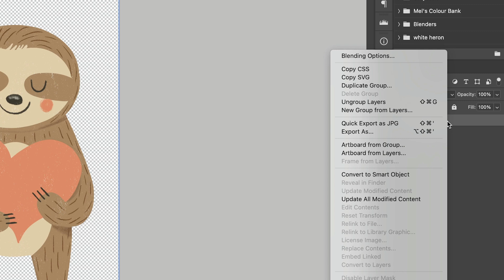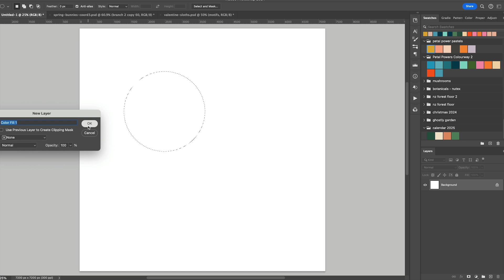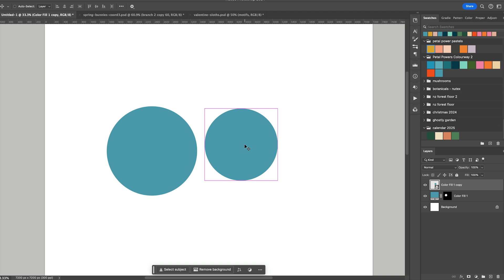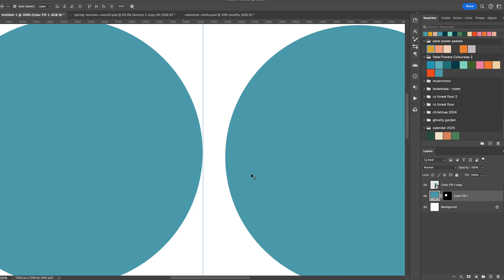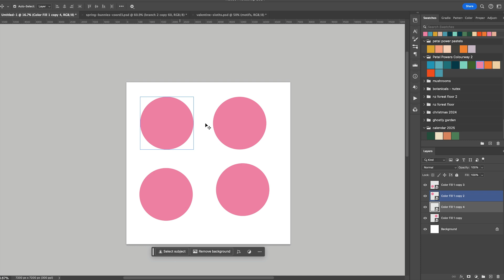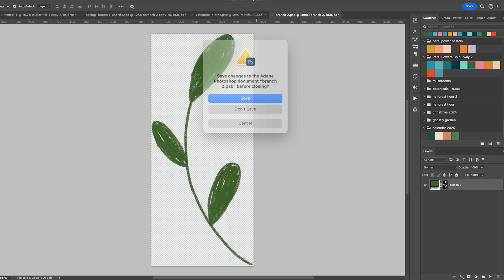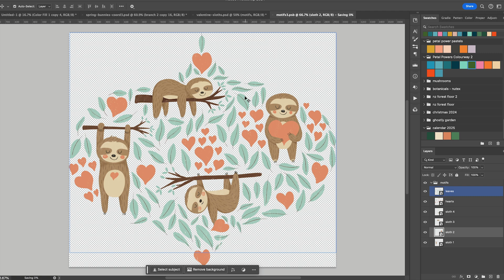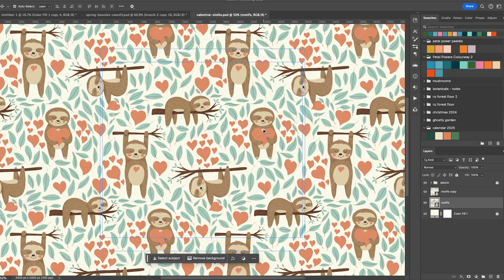Design Smarter, Not Harder: The Power of Smart Objects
Learn the Art & Joy of Surface Pattern Design - Turn your art into an income

In this video I show you the benefits of Smart Objects in Adobe Photoshop and why I use them in Surface Pattern Design and Illustration.

This video will cover:
✅ What is a Smart Object
✅ Why I use Smart Objects in Pattern Design
✅ How to create a Smart Object
✅ How to use Smart Objects in Pattern Design

📚 Amazon Shop - My favourite books, tools and much more

If we haven’t heard of me before - Hey 👋 I’m Mel, an Illustrator & Surface Pattern Designer from Wellington New Zealand. Through my videos here on this channel, my Skillshare classes and my Learn with Mel community, I share tutorials, guidance and inspiration to help you create your own creative career and build a life you love.

⏰ Timestamps:
00:00 - Introduction
00:43 - What is a Smart Object
01:51 - How to Create a Smart Object
09:44 - Final Thoughts